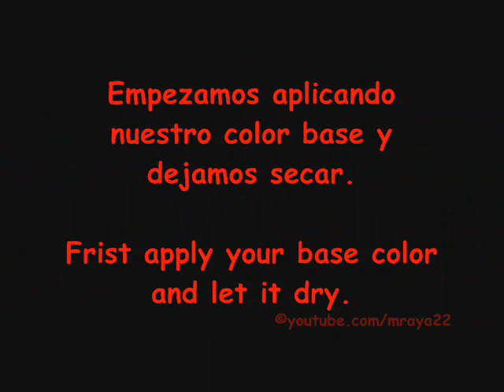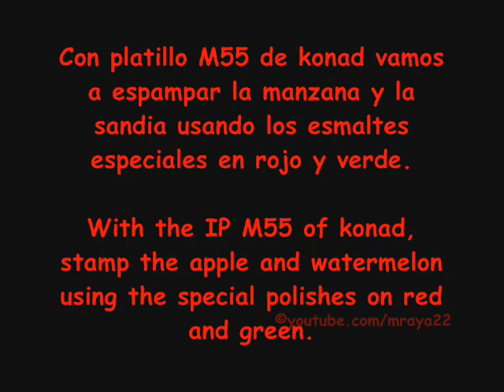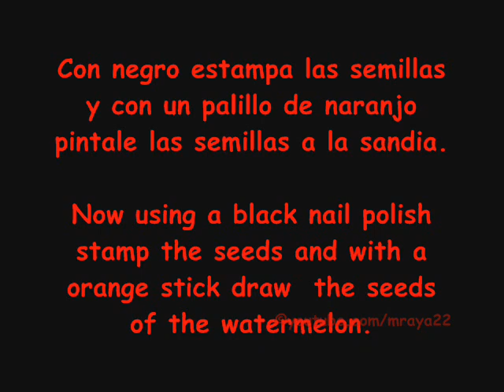Konad Look Frutas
Hola amigas pues este video es una peticion de MsShaury ella me pidio un diseño con el Platillo M55 usando la manzana o sandia pues como ven yo utilice las 2 ellas me dijo que no tiene las uñas largas es por eso que en la uña pequeña solo aplique la manzana asi se dan una idea como se mira con una sola fruta espero que les guste voten y comenten, diganme que les parece el tutorial asi es que creo que hablo mucho y los videos se me hacen muy largos jejeje espero sus comentarios les mando mil besos hasta pronto.

Otra cosa se me olvidaba creo que hoy recivo mi pedido de konad copn los nuevos platillos aunque corri con mala suerte por que el M77 y M78 ya no habia los mas bonitos pero bueno los otros tambien me gustan asi que haber que hago con ellos ahora si cuidense y que esten muy bien XOXOXO.

Lady Gaga Bad Romance no tengo ningun derecho de esta cancion.